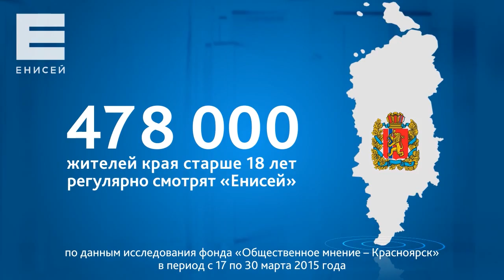Аудитория телеканала «Енисей»